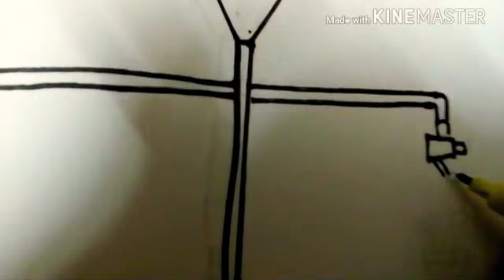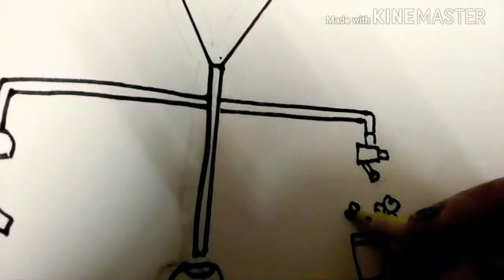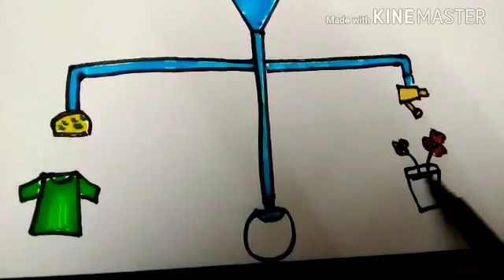EASY AND CREATIVE DRAWING IDEAS OF HOW TO SAVE WATER || STEP BY STEP.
Drawing on the topic of SAVE WATER.